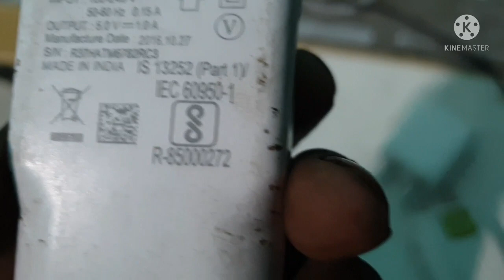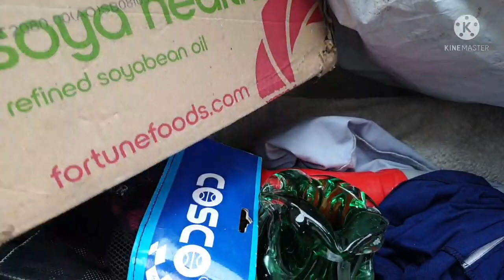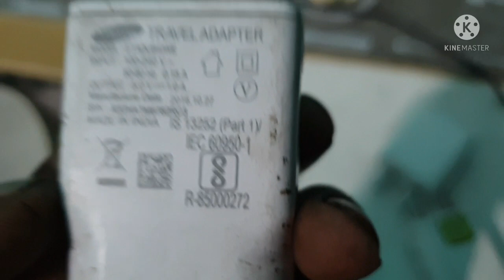Chor bazaar//raghubirnagar नगर patri Market// यहा पर चोरी का समान नहीं मिलता सब कोठियों का माल है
Timing //6 am to 10 am    7 day's open
Address raghubir nagar राजौरी garden matro station near गुरु गोविंद hospital
घोड़े वाला मंदिर please Like or subscrib to

Video highlights
Raghubir nagar patri market location
Raghubir nagar open today
Raghubir nagar Sunday market
Raghubir nagar patri market timing
Raghubir nagar delhi
Raghubir nagar patri market distance
Raghubir nagar patri market near metro station